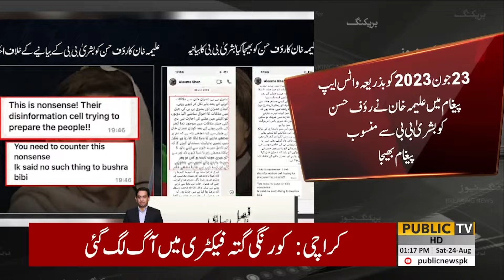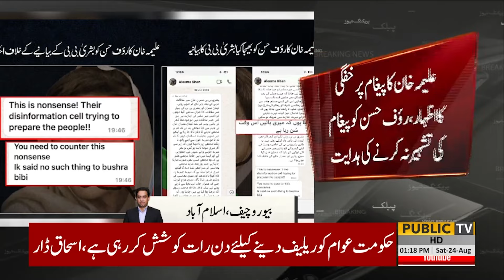Whatsapp Conversation Between Aleema Khan & Rauf Hassan Leaked Out | Breaking News | Public News